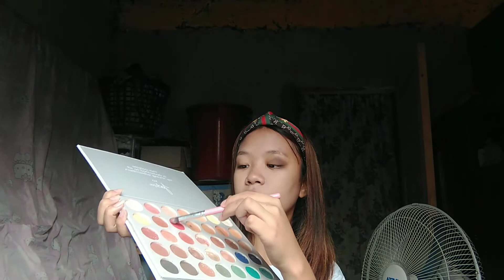Trending Look/I Try Mug Shot Look